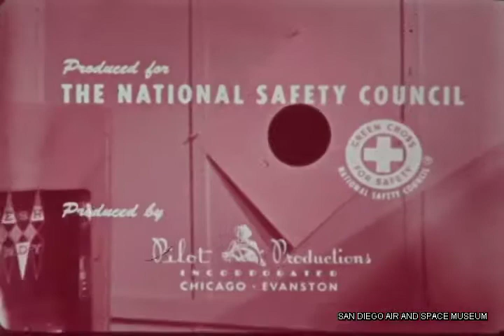F-0860 Ten Long Minutes, National Safety Council Film on safety video